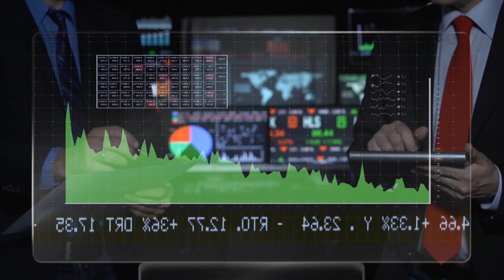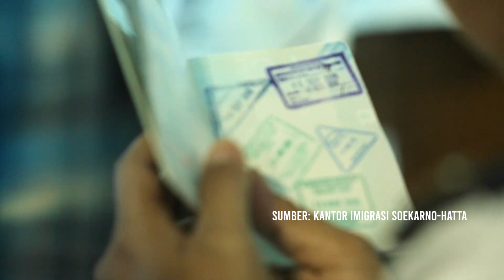Diplomasi 101 Ep 6 Indonesia dan ASEAN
Episode kali ini kita akan membahas mengenai organisasi yang paling dekat di hati kita yaitu ASEAN. Kita akan melihat bagaimana peran Indonesia di ASEAN, perkembangan terbaru ASEAN dan juga mengingatkan kembali mengapa ASEAN penting sekali untuk kita semua warga ASEAN.

Selamat menonton! Salam IniDiplomasi !